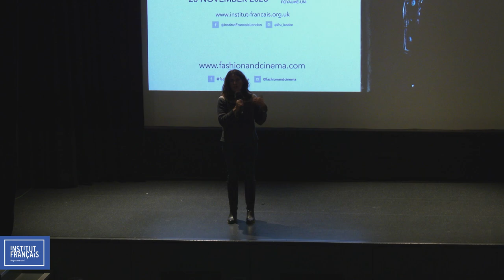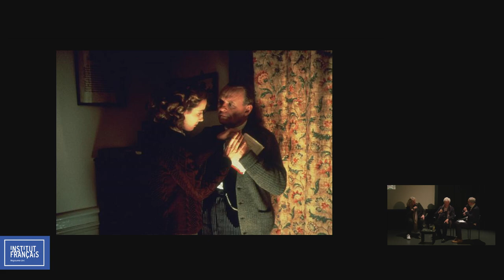The Remains of the Day - Q&A with Jenny Beavan and John Bright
Watch this Q&A session with Oscar-winning costume designers Jenny Beavan and John Bright, as part of the Fashion & Cinema screening of James Ivory's The Remains of the Day, starring Anthony Hopkins, Emma Thompson and Hugh Grant.